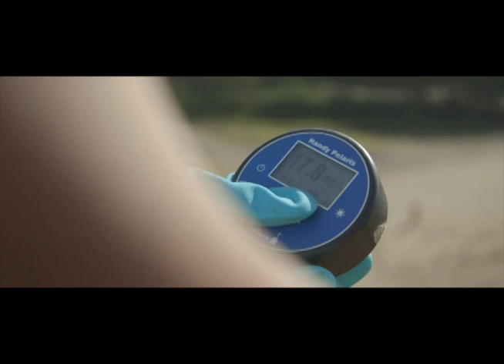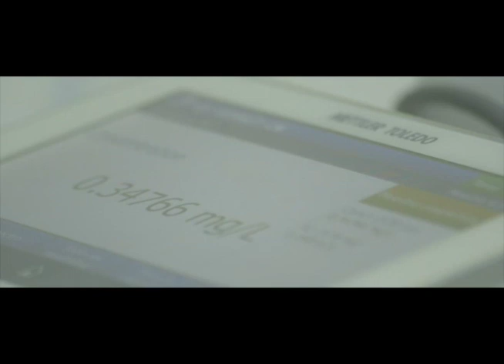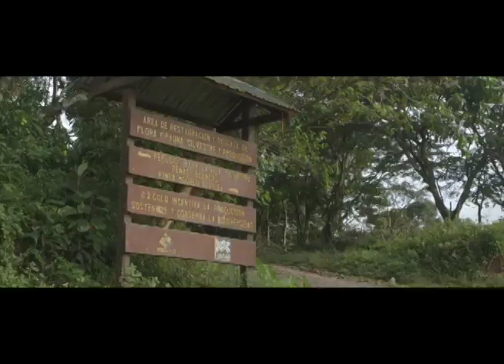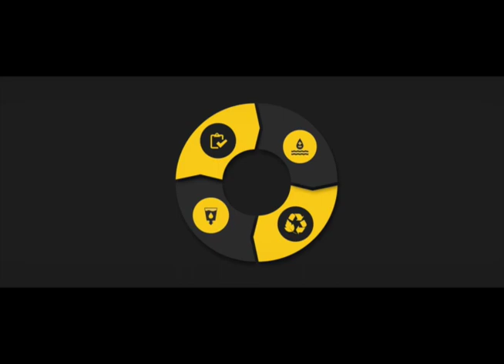Los compromisos de B2Gold con el medio ambiente y el cuido del agua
Alejandra Madriz y Luz Habed de la empresa B2Gold hablan sobre la industria de la minería que desarrolla esta empresa, y su responsabilidad con el medio ambiente y con el cuido del agua.